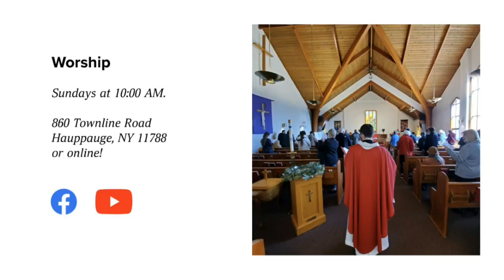February 19, 2023 - Calvary Lutheran Church, Hauppauge, NY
Transfiguration of Our Lord
Calvary Lutheran Church, Hauppauge, New York